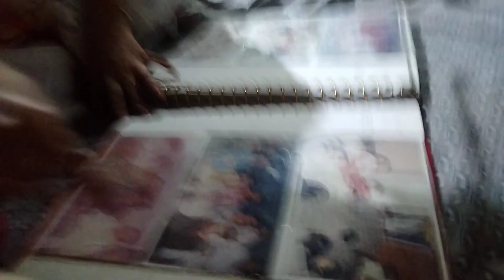Haleem Night with Family 💗 Muharram Vlog ✨🖤|Vlog by Wareesha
Haleem night with family muharram vlog vlog by @wareeshanazworld6437